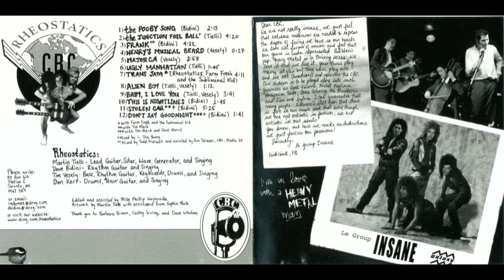Rheostatics - The Nightlines Sessions - 07 Trans Jam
The Nightlines Sessions is a 1998 album by Rheostatics.

The album was recorded as a live session for the final episode of CBC Stereo's late night music program Nightlines, hosted by David Wisdom. It is a largely tossed-off and improvised affair, showing the band indulging their silly sides. It is an enjoyable diversion for fans, but even the band acknowledges that casual listeners will likely find it weird and unlistenable.

The session aired on August 31, 1997. Ironically, few were listening, due to breaking news on CBC Radio One: the death of Diana, Princess of Wales.

One song from the session, "Stolen Car", had appeared on an earlier Rheostatics album (1997's Double Live). Another song, "The Junction Foil Ball", was rerecorded for the later Night of the Shooting Stars.